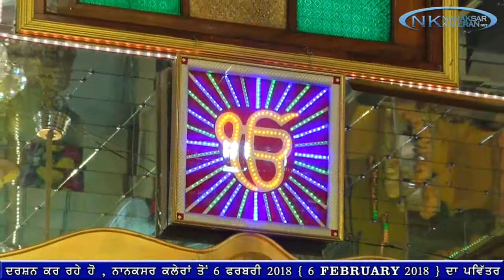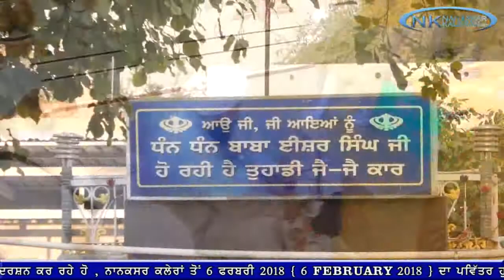HUKAMNAMA NANAKSAR KALERAN 6 FEBRUARY 2018